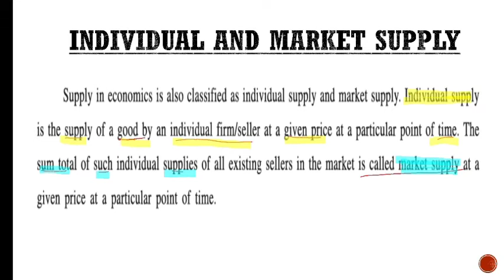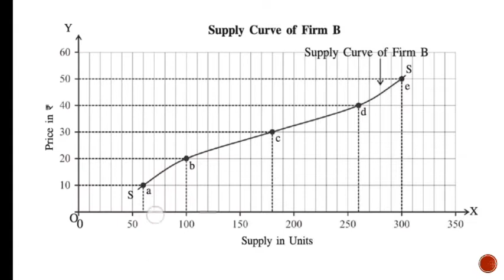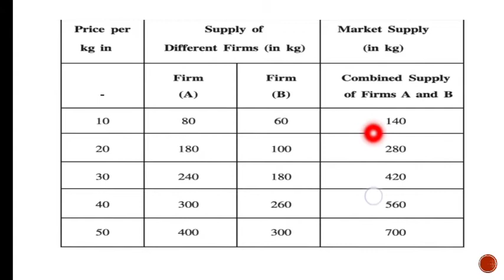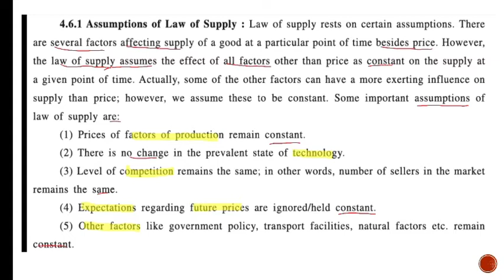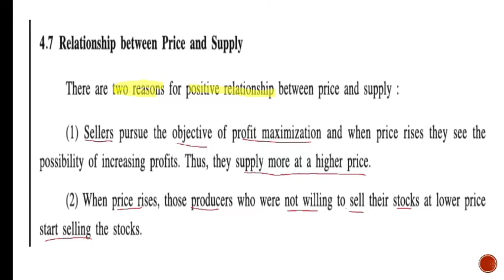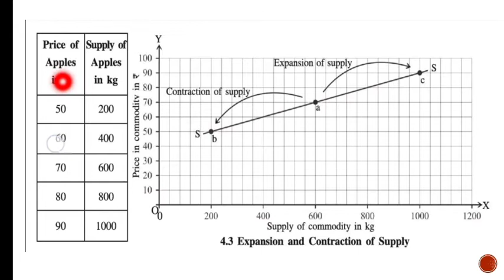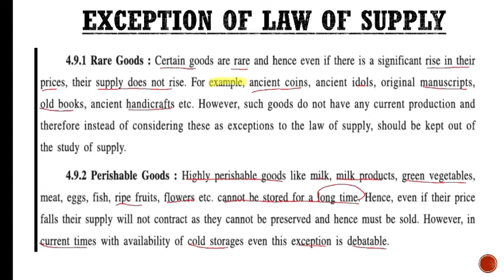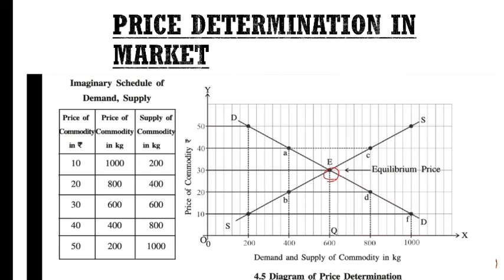11th | Economics| Part 2 | Ch-4| Supply | GSEB | Rahul Makwana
Topics covered:-

1. Schedule of Individual and market demand

2. Exception to law of supply

3. Expansion-Contraction of supply

4. Increase decrease of supply

5. Price determination in market